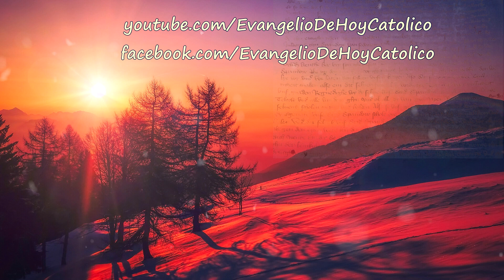Salmo 127 | La providencia de Dios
En éste video les comparto el salmo 127, un hermoso Salmo de la Biblia Católica. Sobre el final del video, les ofrezco una breve explicación.